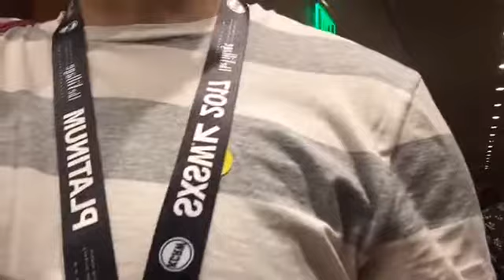Aussies at SXSW 2017 meetup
This was a casual meet-up to help Aussies connect and get the most out of our SXSW experience.